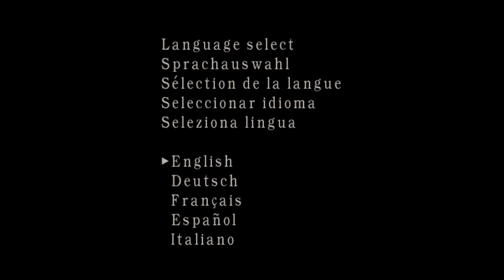Resident evil 4 mod: Pro lights #17